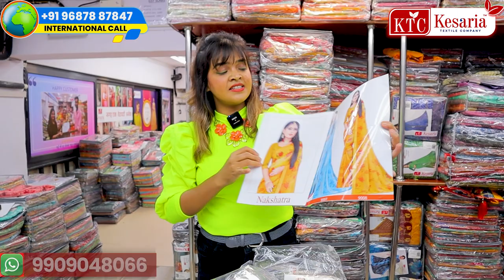Latest Printed Saree Collection 2023 | Printed Saree Manufacturers - Kesaria Textile Company English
🌟 Welcome to Kesaria Textile Company Exports! 🌟

🌟 Biggest Saree Exporter In India | Printed Saree Exporter | Saree Export To USA

Embark on a journey of style and elegance with the largest saree exporter in India! Our exquisite collection of printed sarees is now available for export, bringing the essence of Indian fashion to the shores of the USA and beyond.

🌐 Kesaria Textile Company, known for its commitment to quality and craftsmanship, proudly presents a stunning array of printed sarees that embody the rich traditions and contemporary trends of 2024. From vibrant floral patterns to intricate geometric designs, our saree collection is a celebration of Indian artistry.